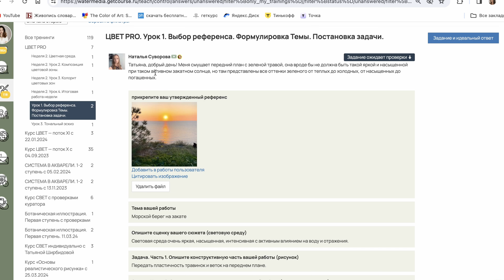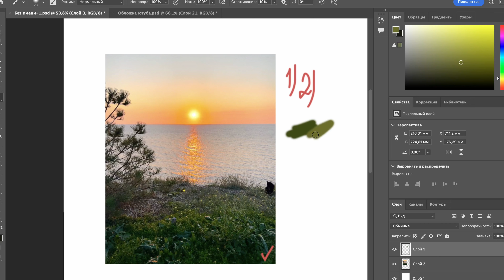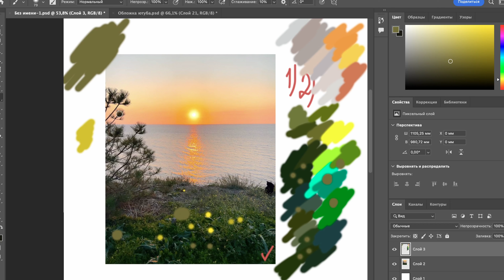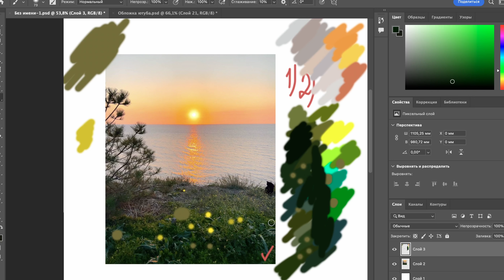Почему трава не зеленая? Разбор работы студента с курса Цвет PRO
Разбор работы студента с курса "ЦВЕТ PRO"
В разборе мы выясняем, почему трава кажется такой насыщенной и может ли это быть правдой? На что должен полагаться художник при выборе палитры? Тому, что он помнит о предмете или тому, что видят его глаза?
Если вам нравится формат индивидуальных разборов, присоединяйтесь на курс Цвет тариф Индивидуальный с Татьяной Ширбидовой. Регистрация по ссылке: